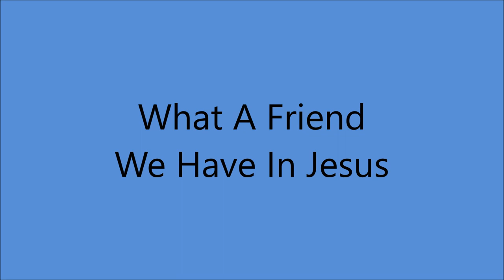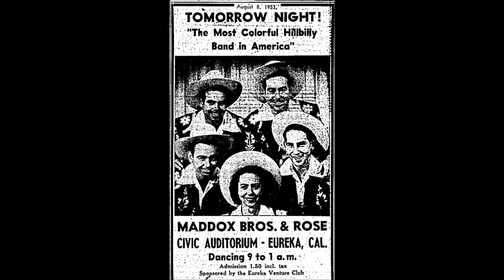Maddox Brothers and Rose - What A Friend We Have In Jesus [c.1949].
[1855 - Written by Joseph Scriven - C.C.Converse]
   1868 - Revised by Horatio Bonar - Mrs G. F. Ballard - A. J. Showalter]
Recorded  1899 by J. J. Fisher

Unissued - Released on  10" LP  4  Star ET 33 [1954].

Rose Maddox [vcl], Cal Maddox [rh gt/vcl],
Henry Maddox [mandolin/vcl], Fred  Maddox [bass/vcl],